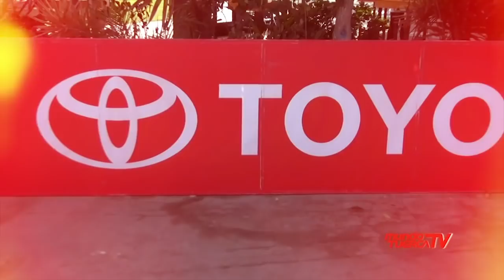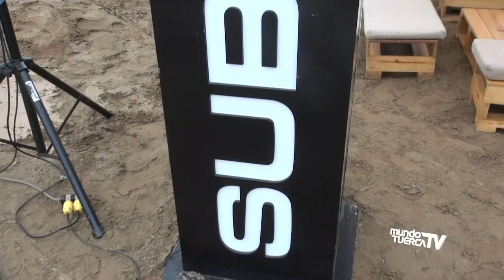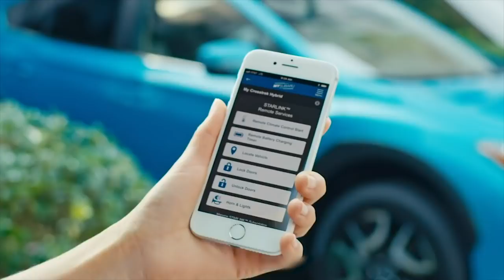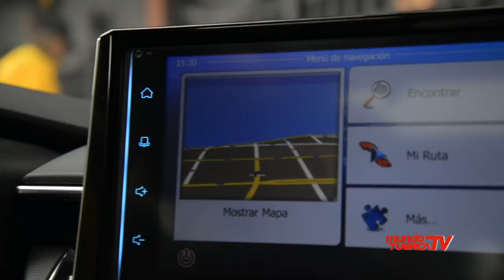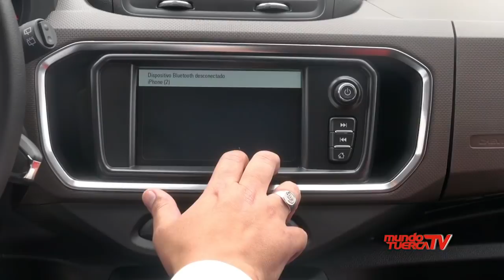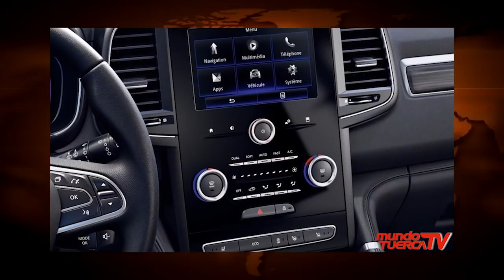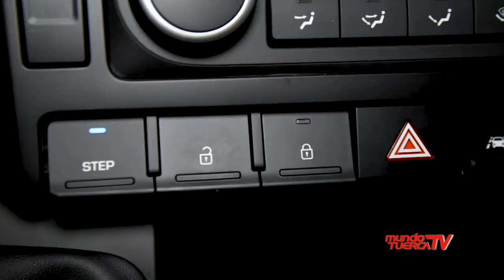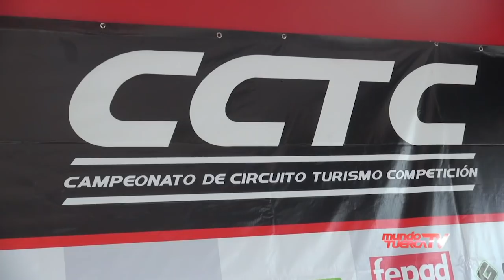Mundo Tuerca TV l Programa 125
PROGRAMA MUNDO TUERCA TV POR WILLAX

TODOS LOS SÁBADOS Y DOMINGOS  DE 10 A 11 A.M.

MUNDO TUERCA TV KILÓMETROS ADELANTE EN INFORMACIÓN